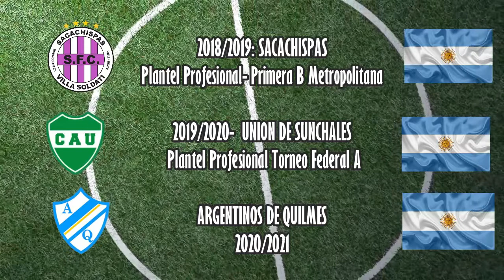MATIAS BILLORDO - JUGADOR PRODESIONAL - GF Sport Group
COMPILADO DE JUGADAS